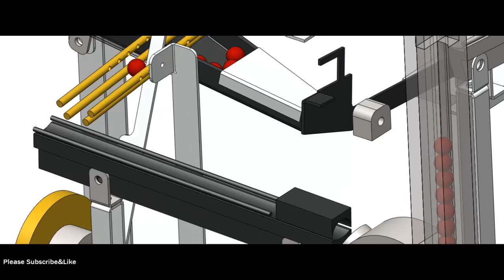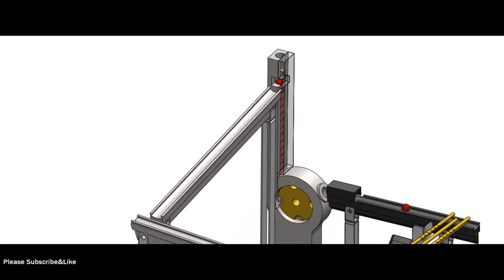Marble Automatic Run Machine #04-DIY-Engineering Tutorials-대리석 실행 -02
Marble machine studied, please check,
Run lego, lego world, marble run, those are combined.
Marble makina makina makine mühendisleri için tasarım çalışması, DIY, mühendislerin ihtayacı olan tasarım, mühensilik animasyon u makina mühendislik i detay animasyon hazırlama. marble run
marble run in soldiworks